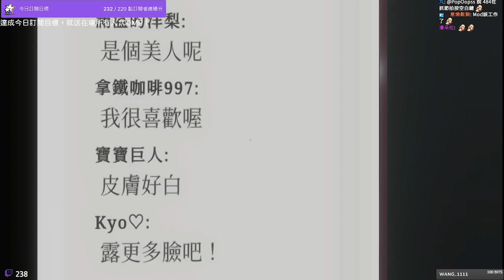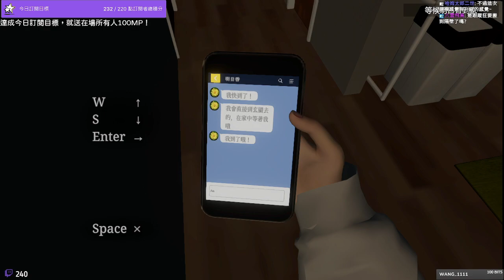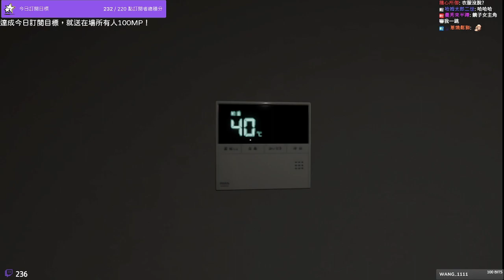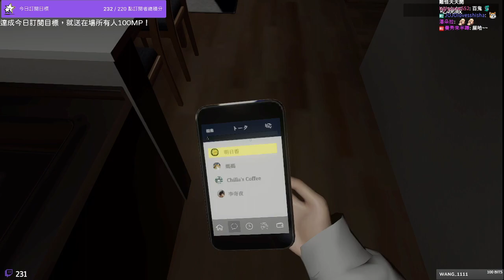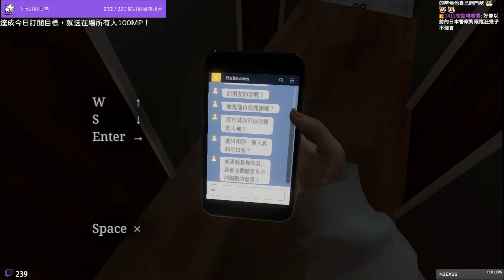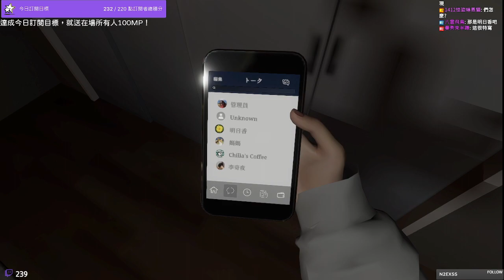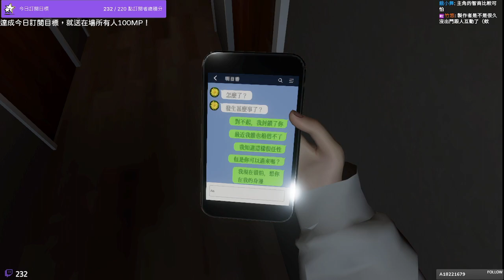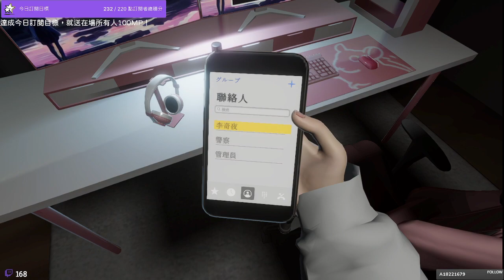結局超乎想像！正妹Vtuber長相曝光慘遭跟蹤騷擾！跟騷做到這地步真的太恐怖｜[Chilla's Art] Parasocial | パラソーシャル 全結局｜日本恐怖遊戲【千森】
直接進入重點 7:32 。你是一個Vtuber，某天直播意外露出長相，從那天起就跟蹤騷擾不斷，而且由於證據不足警方不能處理（跟騷法好重要），除此之外前男友也持續糾纏，朋友也似乎不可靠，恐懼與壓力快把你逼瘋……

🏆立刻加入頻道會員，實際行動幫助千森創作更多影片，還能看會員專屬影片喔➡️
🔔記得打開鈴鐺，才能接收更新通知喔！

00:00 遊戲介紹
7:32 真面目曝光啦！
16:19 彩蛋：《閉店事件》的女主角就在櫃臺後？
38:51 被封鎖的前男友突然衝出來糾纏
39:52 對付跟蹤的方法就是跟蹤回去（？
48:17 這段超毛
59:20 好結局 Good End
1:10:46 壞結局 Bad End
1:17:52 遊戲講評